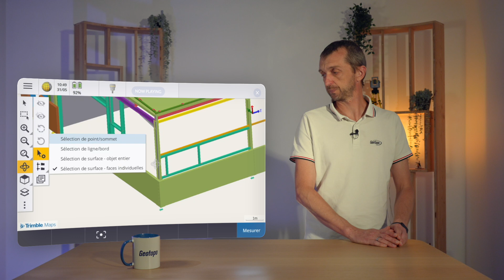Mise à jour Trimble Access 2024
Présentation des nouveautés liées à la mise à jour de Trimble Access 2024
- Amélioration de l'outil Mesurer Code
- Gestion des modèles 3D
- Accrochage perpandiculaire
- Réalité augmentée
- Services WFS améliorés

0:00 - Intro
0:18 - Mesurer Codes
1:27 - Gestion des modèles 3D
1:56 - Tags pour les jobs et projets
2:18 - Accrochage perpandiculaire
2:37 - Réalité augmentée
2:56 - Services WFS
3:27 - Conclusion

A bientôt pour de nouvelles vidéos topo' !